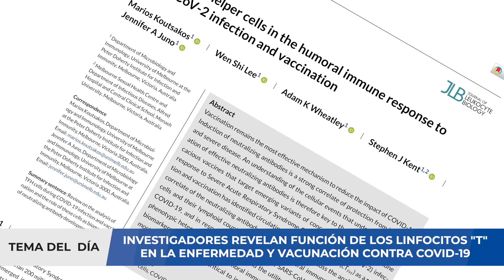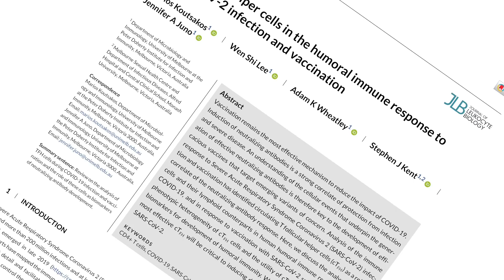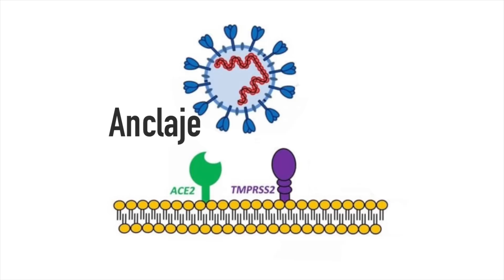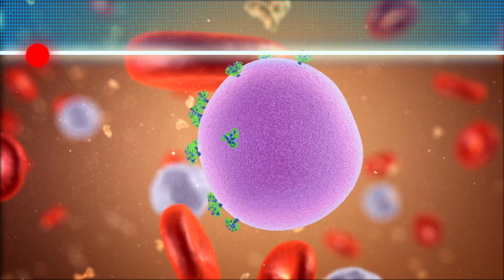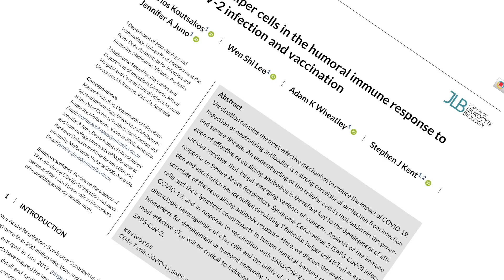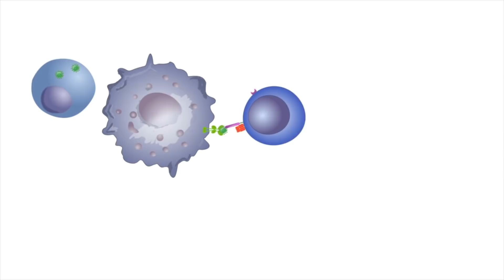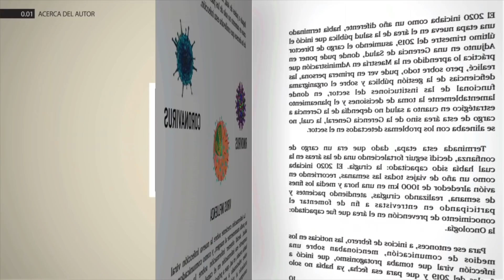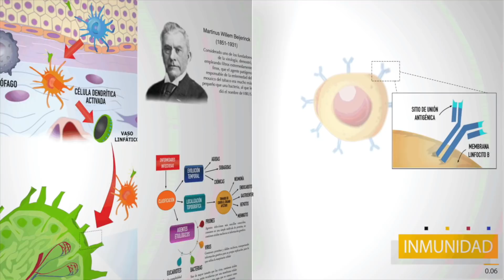CIENTÍFICOS DESCRIBEN CÉLULA CLAVE CONTRA EL CORONAVIRUS, RESPONSABLE DE EFICACIA DE LA VACUNA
El síndrome respiratorio agudo severo coronavirus 2 (SARS-CoV-2) se ha extendido por todo el mundo, precipitando la pandemia de la enfermedad por coronavirus 2019 (COVID-19), con más de 251 millones de infecciones confirmadas y casi 5,1 millones de muertes reportadas en los últimos dos años. Han surgido muchos artículos desde que se identificó originalmente el SARS-CoV-2 que examinan la respuesta inmune al virus para ayudar a desarrollar vacunas efectivas.

Los anticuerpos neutralizantes producidos contra el SARS-CoV-2 pueden inhibir la entrada viral, normalmente bloqueando esta interacción. El título de estos anticuerpos parece ser un correlato de una sólida protección contra la infección después de la vacunación. El uso de anticuerpos monoclonales neutralizantes también se asocia con la supresión de la infección en experimentos con animales.

La mayoría de estos anticuerpos se dirigen al dominio de unión al receptor (RBD) de la proteína S, aunque algunos se unen al dominio N-terminal (NTD) del S1 o componentes de fusión dentro del dominio S2 de la proteína S también. Una célula ha sido identiicada como responsable de que la respuesta inmune actúe frenete al coronavirus.

En este video analizaremos los resultados de esta investigación y daremos algunas recomendaciones a tomar en cuenta. Si usted requiere una consulta, evaluación de un caso clínico, interpretación de algunos resultados de pruebas médicas, puede comunicarse con nosotros al para agendar una videoconsulta y evaluar su caso.